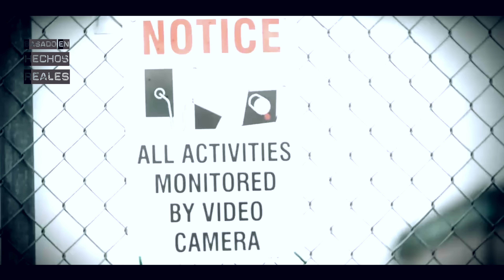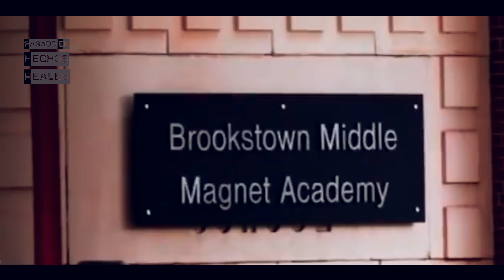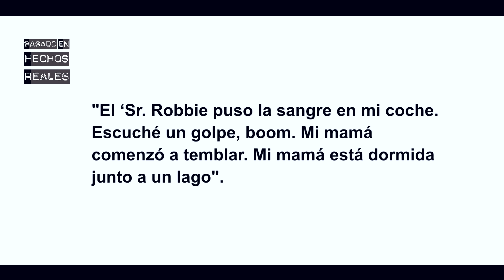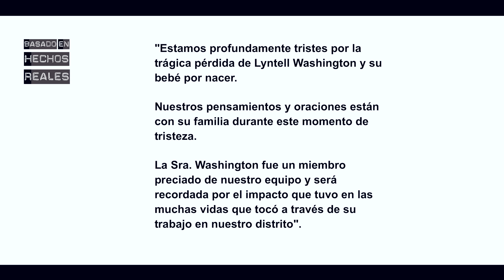Cómo una NIÑA de 3 AÑOS que AYUDÓ a RESOLVER el ASESINATO de SU MADRE / Lyntell Washington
Muchas gracias a todos por ver el caso de hoy